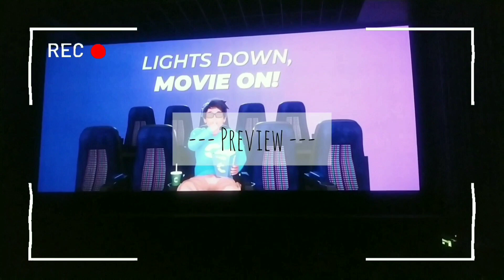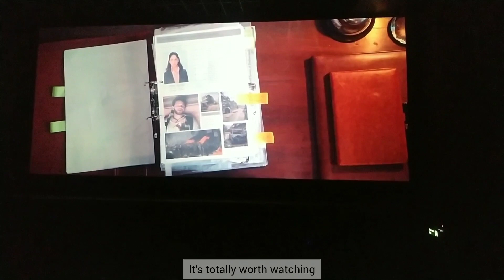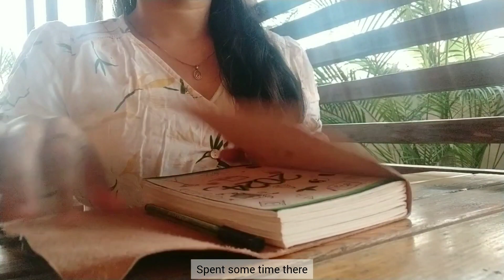Daily Vlog | Ep #10 | Movie date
Namaskaram everyone.
Welcome to another vlog of an Indian girl. This channel is about me documenting my mid-20s experiences. This is a visual diary of an introvert, who doesn't mind sitting at home doing nothing at all. Just kidding. Well you can say that I am an extroverted introvert, as I love to spend time and try new experiences with my people who are my comfort place. I will let you know about them in the upcoming vlogs.
Spent a lot of time trying to arrange my thoughts and identifying the triggers that cause an emotional outburst at times. There are a lot of times when I react instead of responding and it causes more harm to the situation. So I want to learn how to respond to situations that trigger me. For that I need to find the root cause which lies in the past experiences of mine. That was this weeks main agenda. So here's to many more new lessons and experiences.
So grateful for all the great people in my life. They are my greatest strength. My friends are always there supporting me and provide valuable suggestions. My sister is my first viewer and mom is my greatest supporter. Dad's values are what gives me strength to never give up. Thankful for each and every one of my subscribers who watch my videos. This is possible only because of you and hope to take you along my journey.
I am currently experimenting with my options and your suggestions would be appreciated. Still learning and growing in different ways. Trying to document the mundane routine of an Indian girl and edit into a memorable chapter to look back at.
I am trying to post twice a week - Monday and Friday. This might help me to practice more and learn better. Will try to keep up with it and be consistent every week. I am yet to come up with a proper schedule. But the process has been started and it is very exciting.
Follow along as I explore the beauty of quiet living, delve into personal insights, and find solace in the little things that make each day meaningful.